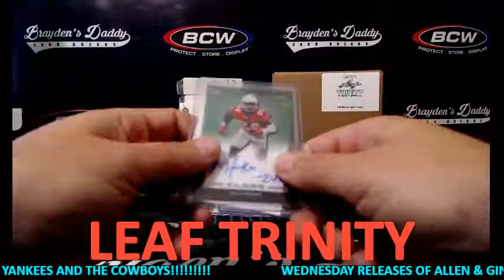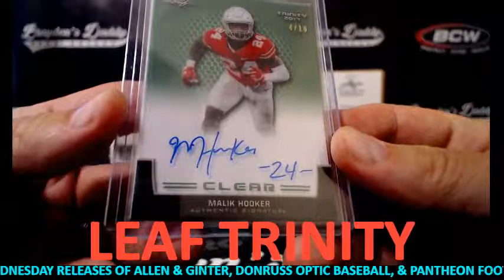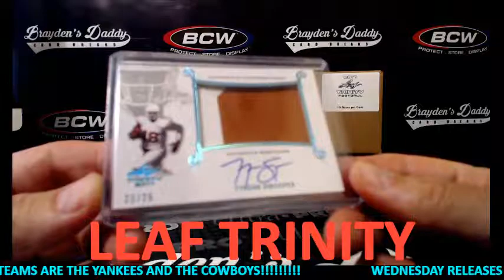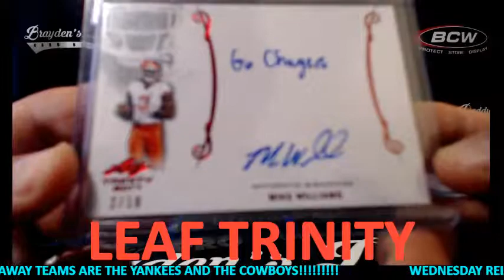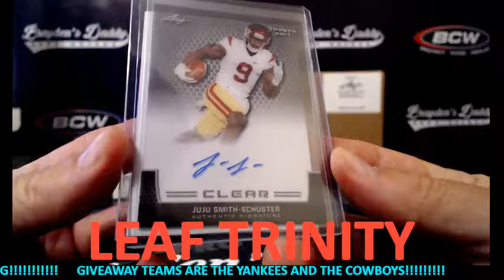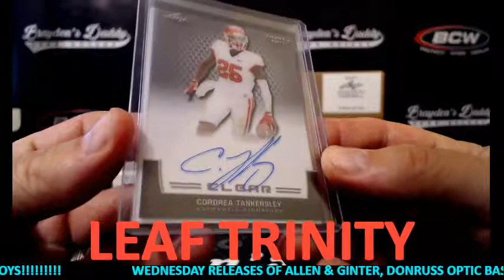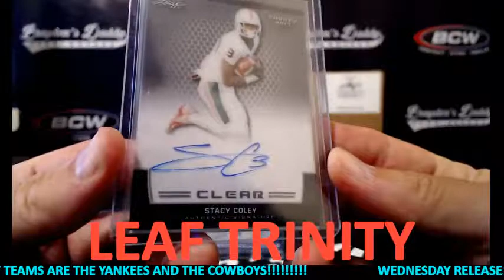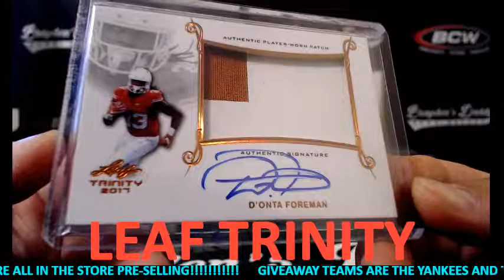2017 LEAF TRINITY FOOTBALL PERSONAL 4 BOXES (mwsportscards) JULY 17, 2017